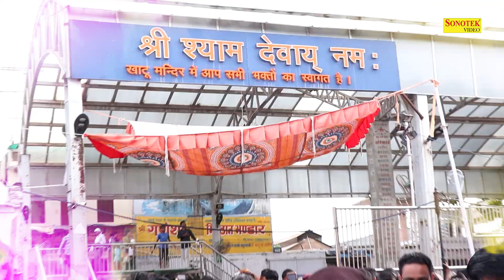फागुन आयो रे | Fagun Aayo Re | Sonu Rohila | Mohan Kaushik | Khatu Shyam Bhajan 2023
Title : Naam Ho Fagun Aayo Re
Singer : Sonu Rohila
Writer : Mohan Kaushik
Label : Khatu Shyam Bhajan Sonotek

फागुन आयो रे,
Fagun Aayo Re,
Naam Ho Fagun Aayo Re,
Sonu Rohila Shyam Bhajan,
Mohan Kaushik Ke Bhajan,
shyam bhajan,
khatu bhajan,
khatu shyam,
khatushyam ji,